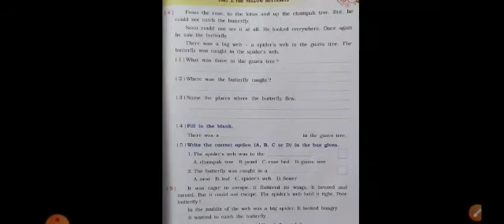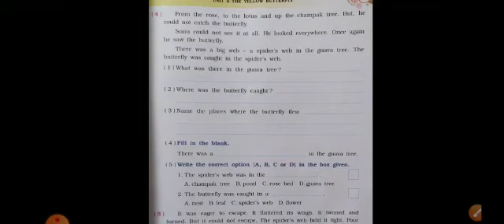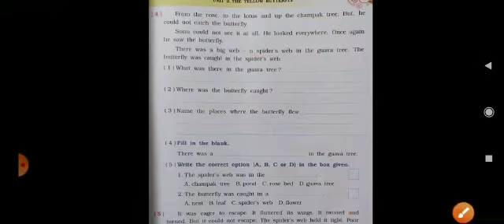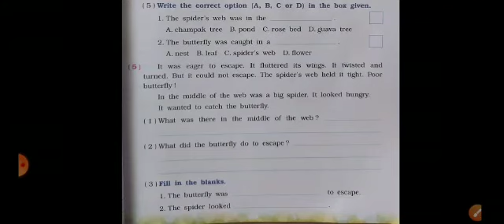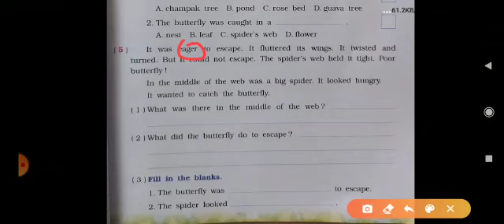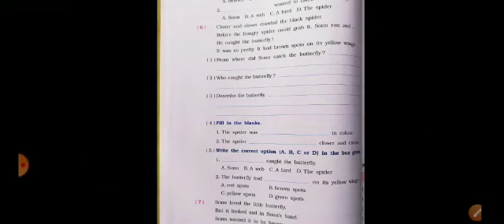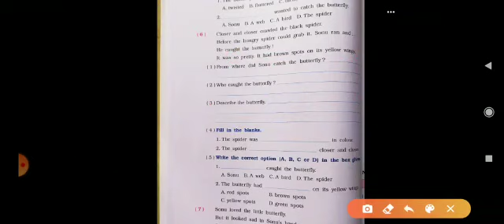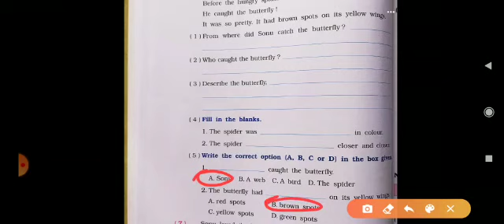STD -3 sub : English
The Yellow butterfly